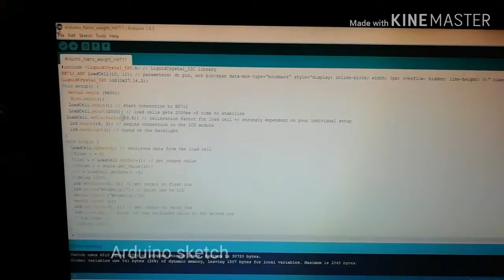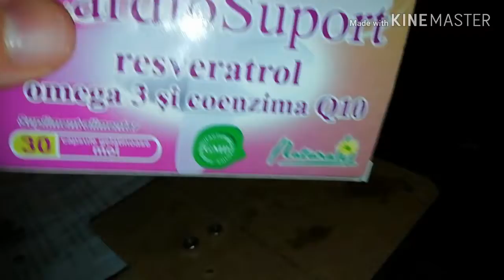Arduino Nano weight measure with HX711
How to measure the weight using a 10Kg load cell interfaced by the HX711 instrumental amplifier, based on Arduino Nano.